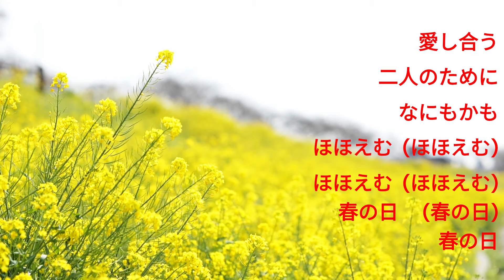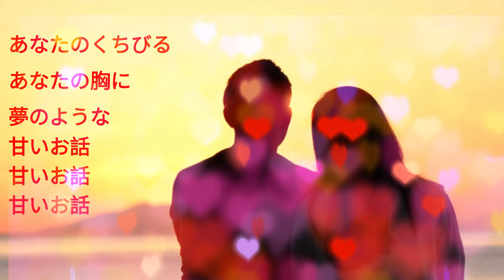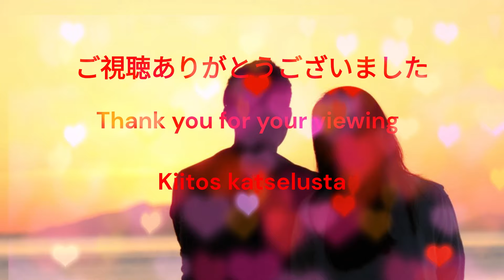「 甘 い お 話 」ジャッキー吉川＆ブルーコメッツ 🎸( Blue Comets） electric guitar・ instrumental 少しアレンジして弾きました。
ジャッキー吉川とブルー・コメッツ
（Jackey Yoshikawa & His Blue Comets）は、
日本のバンドで1960年代に一世を風靡した
グループ・サウンズの1つ。
1957年に結成されたロックコンボが母体。グループ名の由来は
どの星よりも光り輝く彗星のように」である。
当時の所属芸能事務所は大橋プロダクション
21世紀の所属事務所はオフィス・アタック。
略称は「ブルコメ」が定着しているが、
公式では「コメッツ」を用いている。

「甘いお話」は、1967年にジャッキー吉川とブルー・コメッツに
よって歌われた曲です。作詞はささきひろと、作曲は小田啓義で、
その甘美な歌詞は恋愛の魔法を感じさせます。
あなたのまつげに、あなたの髪に、匂うような甘いそよ風。
愛し合う二人のために紡がれる、夢のようなお話ですね（笑）

しかしメロディは、甘美な感じで、とてもロマンチックな
雰囲気を醸し出しています。

今回、このメロディに、色んな技法を入れて、演奏しました。
入れ過ぎた感じもしますが、自分なりに納得しています。

映像は、曲のイメージに合わせて作成しましたが
どうかなって？・・・感じです（笑）

伴奏はカラオケを使用しました♪

Jackie Yoshikawa & His Blue Comets is a Japanese band that was one of the group sounds that took the world by storm in the 1960s. The group was formed in 1957 as a rock combo. The origin of the group's name is "Like a comet that shines brighter than any star". The abbreviation "Blue Comet" has become established, but the official name is "Comets". "Amai Hanashi" is a song sung by Jackie Yoshikawa and the Blue Comets in 1967. The lyrics were written by Hiroto Sasaki and the music was composed by Hiroyoshi Oda, and the sweet lyrics make you feel the magic of love. A sweet breeze that smells on your eyelashes and your hair. It's a dream-like story spun for two people who love each other (lol)

But the melody has a sweet feel to it, and creates a very romantic atmosphere.

This time, I used various techniques to play this melody.

It feels like I put in too much, but I'm satisfied with it in my own way.

I created the video to match the image of the song, but I wondered what it would be like (lol)

I used karaoke for the accompaniment♪